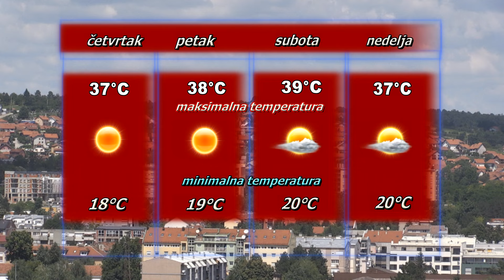Vremenska prognoza za 10. jul 2024.